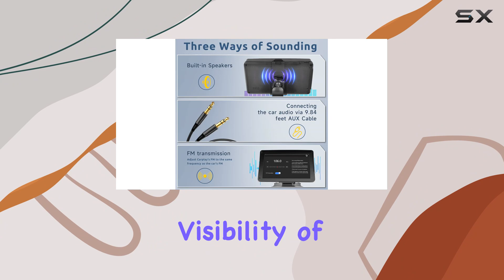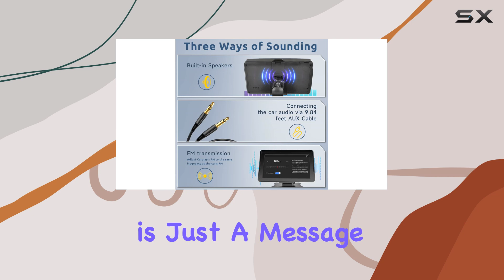Podofo Portable Car Stereo: The Ultimate Hands-Free Driving Companion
0:00 Intro
0:06 Review

Things that we mentioned in this video:
Podofo Portable Car Stereo : B0BZV25TPC